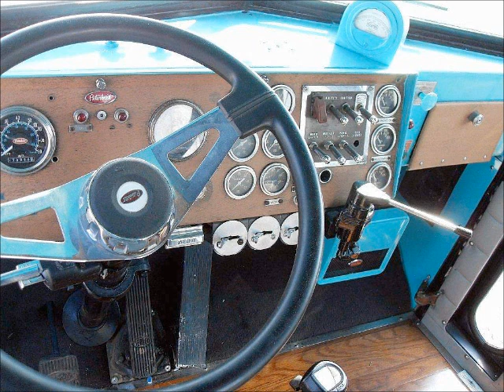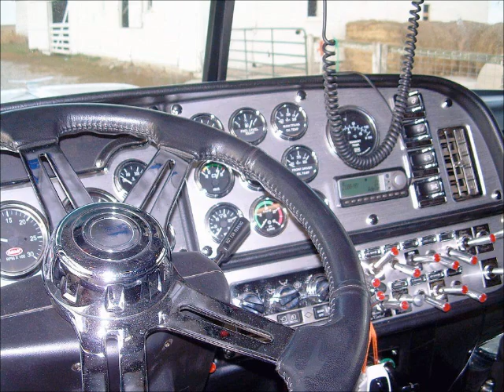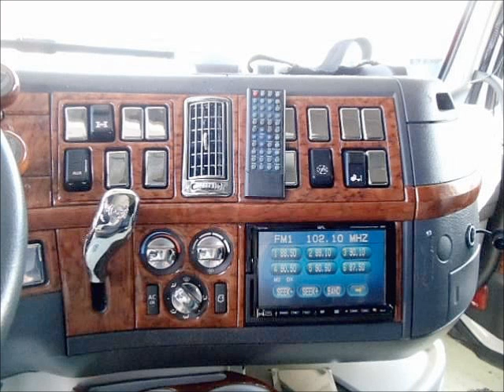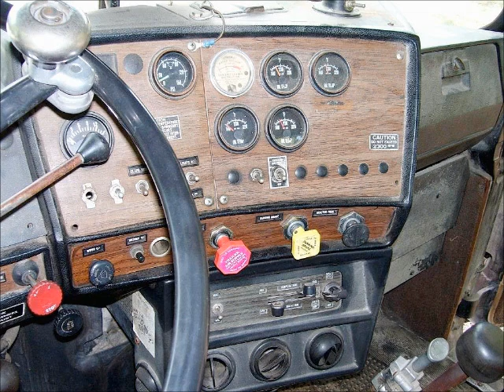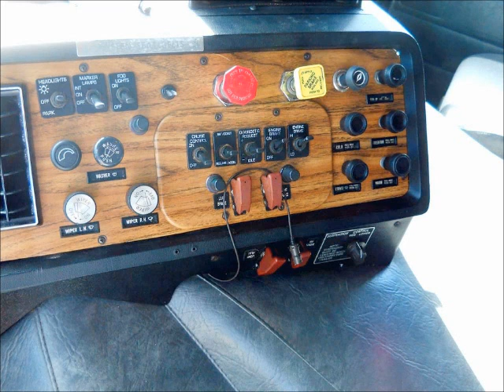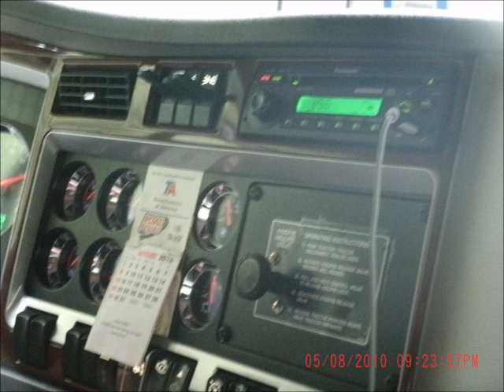big truck interiors